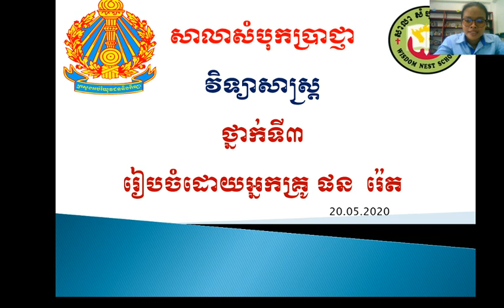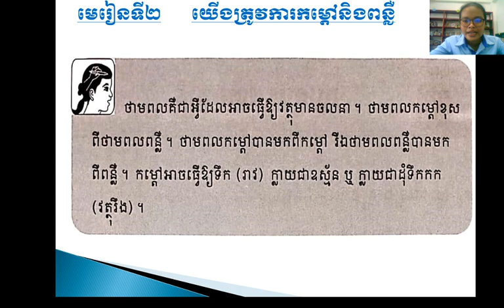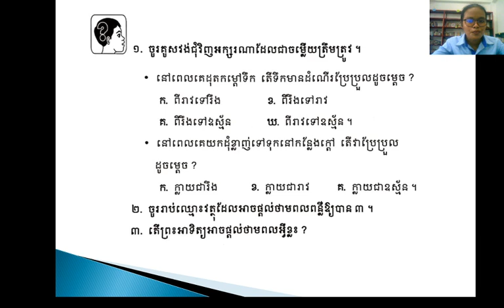សំណួរបញ្ចប់មេរៀនទី២ យើងត្រូវការពន្លឺ និងកម្តៅ ថ្ងៃទី ២០ខែឧសភាឆ្នាំ២០២០